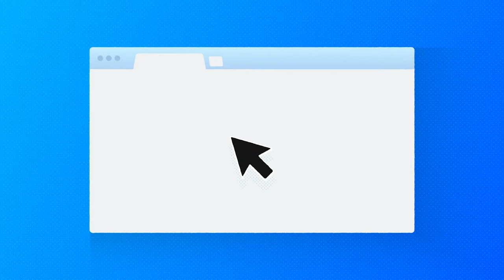MakeFun In Your Business - Sam Fischer and Alyssa Quirk - Asheville Tourists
Episode 7:
Nate Kurant, Director of Promotions for the Charleston Riverdogs, talks to Alyssa Quirk, Promotions Manager, and Sam Fischer, Assistant General Manager with the Asheville Tourists, about how they MakeFun in their business.